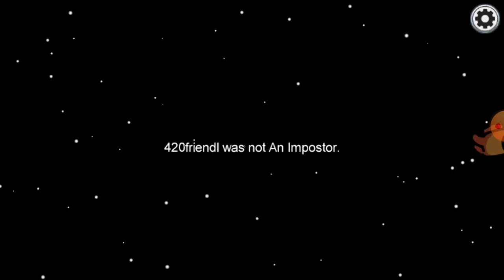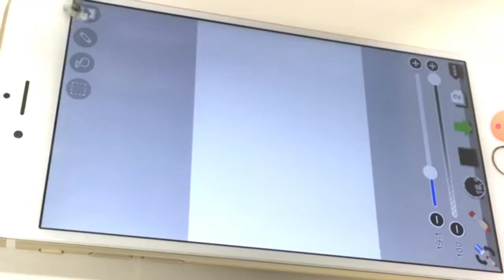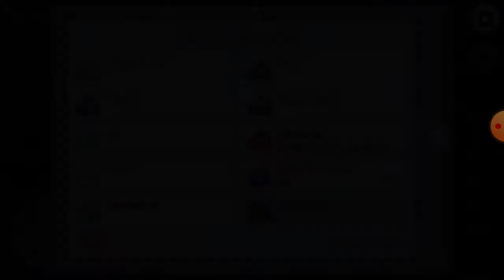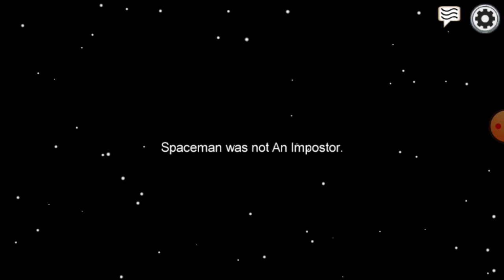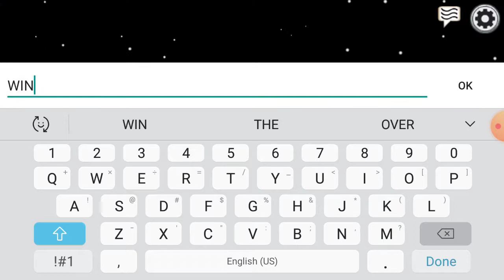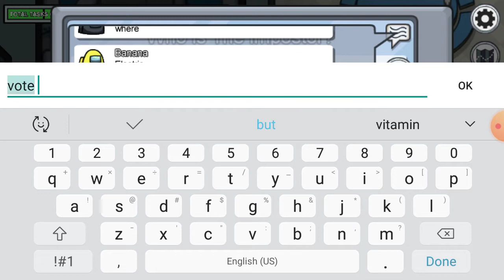Being impostor almost every game!